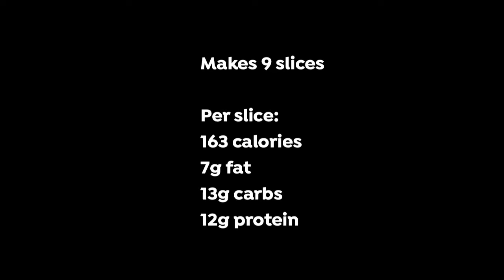Quinoa & Veggie Loaf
Ingredients:

1 medium-sized courgette, grated
8 eggs plus 2 egg whites, beaten
1 small carrot, peeled and grated
360g cooked quinoa (150g uncooked weight)
70g ham, chopped
1 vine-ripened tomato, thinly sliced
5 fresh basil leaves, chopped
1 pinch of sea salt and ground black pepper
Half a tsp of balsamic vinegar
30g feta cheese

Makes 9 slices

Per slice:
163 calories
7g fat
13g carbs
12g protein

Method:

Line the base of a large loaf tin with baking paper.
Remove as much excess water as you can from the courgette by squeezing it between sheets of kitchen roll.
Place in a large mixing bowl.
Add the remaining ingredients, except for the feta, and mix well.
Transfer to the tin and spread evenly.
Crumble the feta over the top.
Bake for 25 minutes, or until golden and firm in the centre.
Slice into 9 pieces.
Serve warm or cold.

Tip: Makes a great grab and go breakfast or snack.

Enjoy x